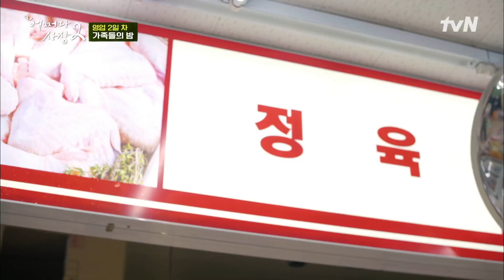이광수, 건어물 미용사 되다? 오징어 예쁘게 손질해드려요~♡ 어쩌다사장2 EP.4 | tvN 220310 방송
어쩌다 사장2 Unexpected Business2 EP.4

'어쩌다' 확장 이전! 도시남자 차태현x조인성의 두 번째 시골슈퍼 영업일지